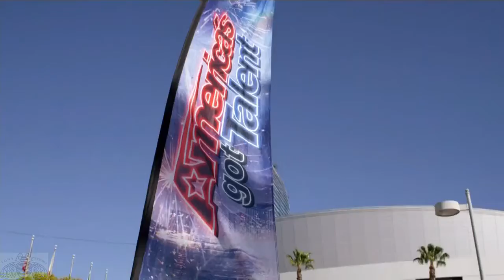America's Got Talent 2016 Kadie Lynn Roberson 12 Y O Country Singer Full Audition Clip